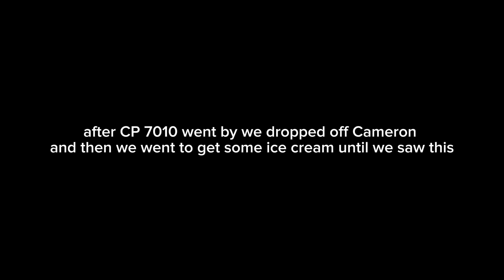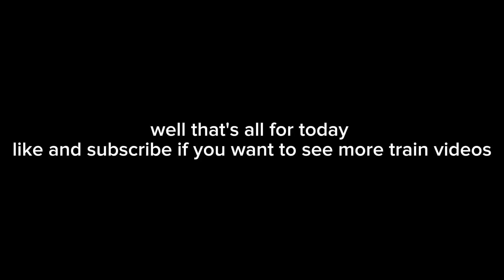railfanning Laporte Indiana with a cp heritage unit 7010 and a surprise at the end of the video.